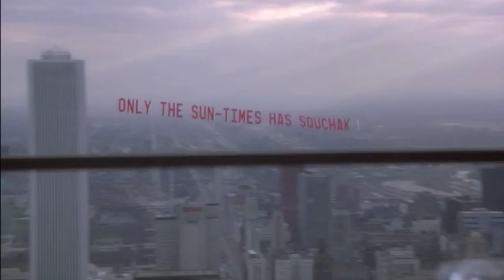Chicago tips - from John Belushi in "Continental Divide" (1981)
John Belushi plays a famous Chicago Sun-Times columnist, based on Mike Royko, who improbably falls for a beautiful ornithologist. Steven Spielberg was executive producer for the movie, the first made by his production company, Amblin Entertainment.